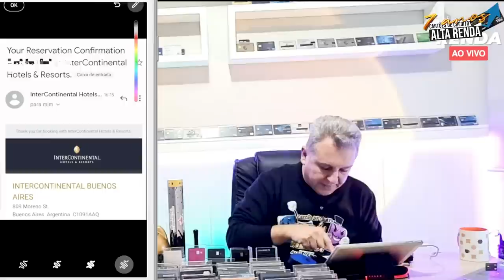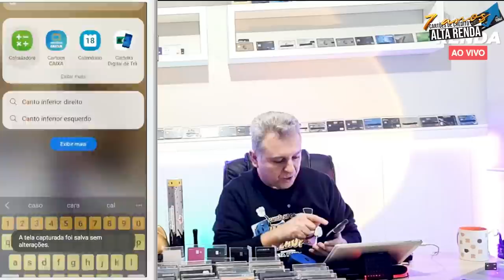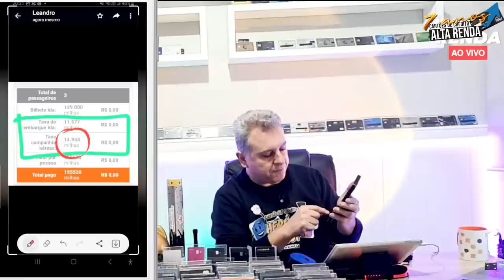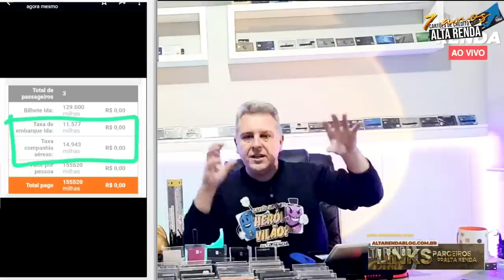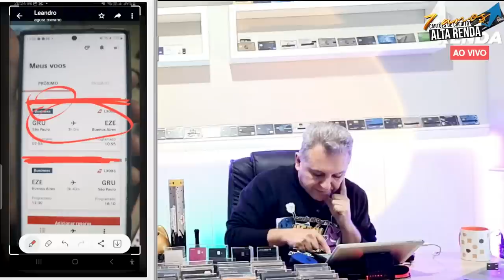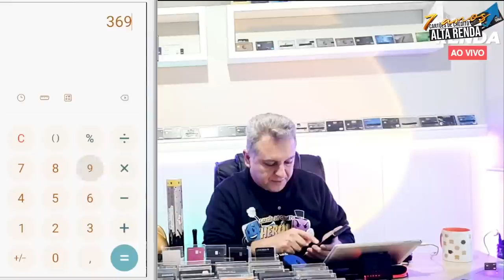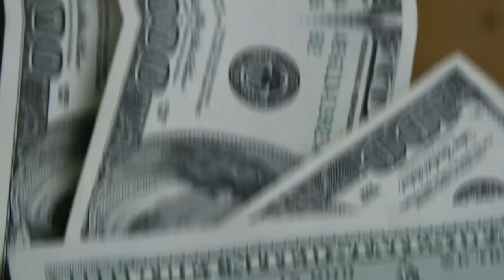💳ESTRATÉGIAS E SEGREDOS DAS PASSAGENS COM PONTOS E MILHAS, SAIBA REALMENTE OS SEGREDOS. SAIBA MAIS.